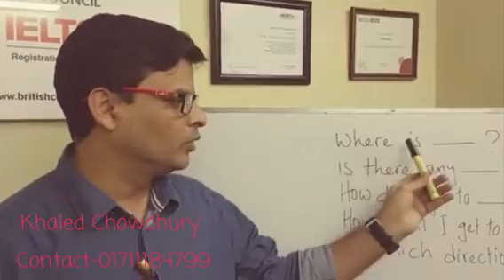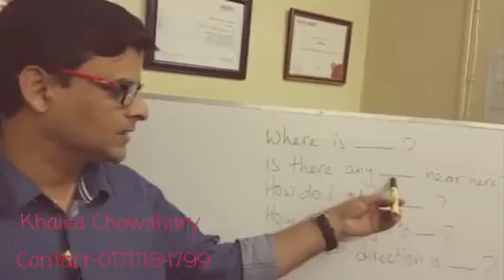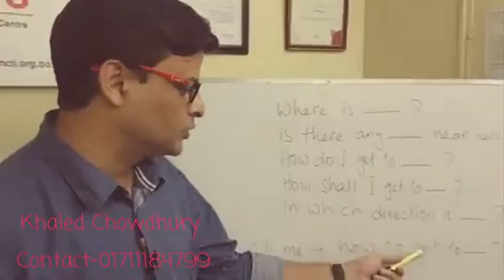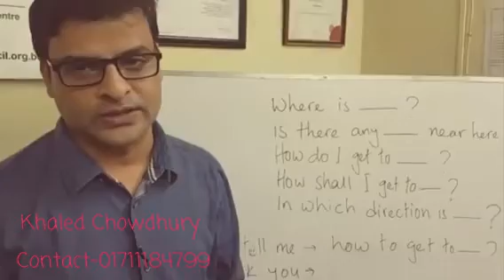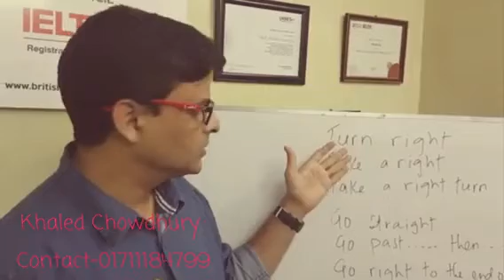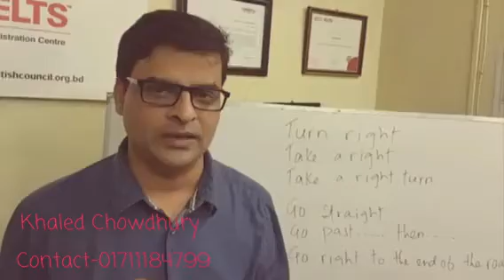ঘরে বসে ইংরেজি শিখুন।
ঘরে বসে ইংরেজি শিখি। পর্ব- ৫।
ধারাবাহিক আয়োজনের ৫ম পর্বে আজ থাকছে ইংরেজিতে কিভাবে বিভিন্ন জায়গার অবস্থান সম্পর্কে প্রশ্ন করতে এবং অবস্থান জানাতে হয় সেই সংক্রান্ত এক্সপ্রেশান সমুহ।বার বার প্র‍্যাকটিস করে এক্সপ্রেশান গুলো রপ্ত করে নিতে হবে।
প্রবাসী ও দূরে থাকা ইংরেজি শিখতে ইচ্ছুক ভাই বোনের যদি উপকারে আসে এই প্রচেষ্টা তবেই আমার স্বার্থকতা।
এই উদ্যোগ ভালো লাগলে শেয়ার করে সবার দেখার সুযোগ করে দিন।
যারা সরাসরি ল্যাংগুয়েজ কোর্স করতে চান তারা আমাদের প্রতিষ্ঠান   FM Method Sylhet ব্রাঞ্চ আম্বরখানাস্থ পয়েন্ট ভিউ শপিং সেন্টারে আসতে পারেন।
ভর্তি বা প্রতি শনিবার দুপুর ১২ টায় আমার ১ ঘন্টার ফ্রি ক্লাসের জন্য 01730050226 নাম্বারে যোগাযোগ করুন।
নতুন ভিডিও এবং নিয়মিত আপডেইট এর জন্য ভিজিট করুন